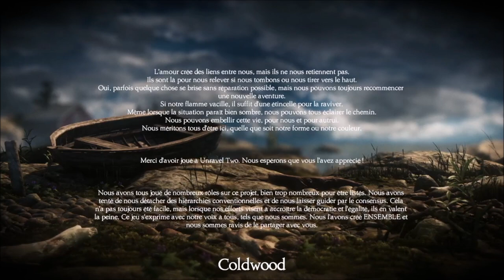[FR/Live] unravel two épisode 2 : les aventure de pelotin et pelotine (FIN).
Voici le deuxième épisode du live sur le jeu unravel two.